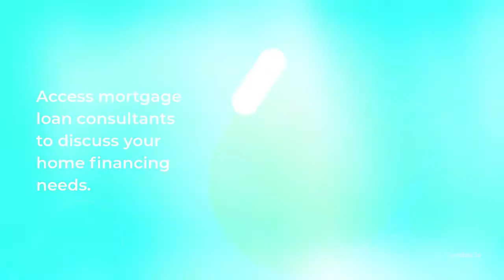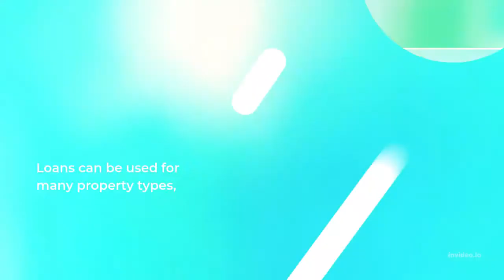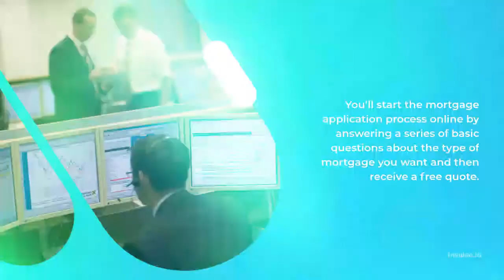How to Get Personal Loan From Axos Bank By Mix Tube